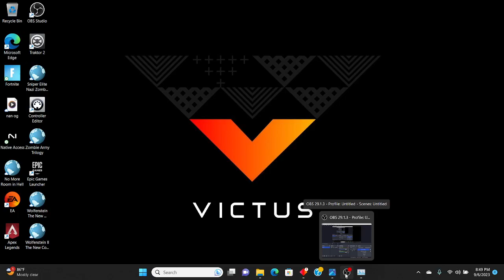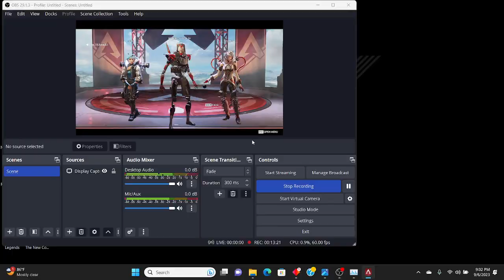son n father win apex